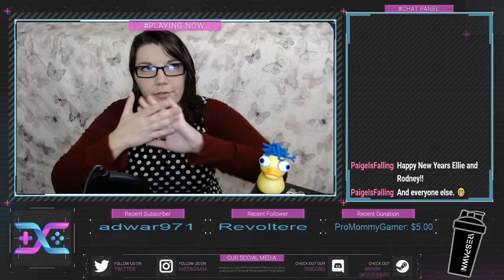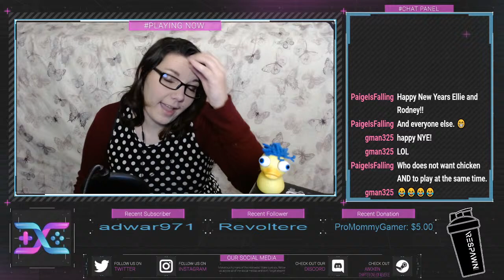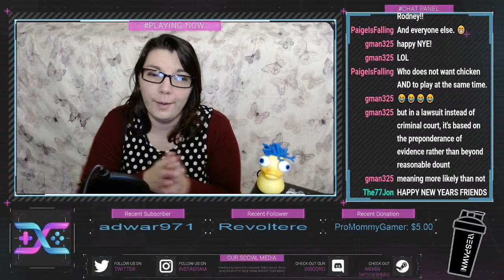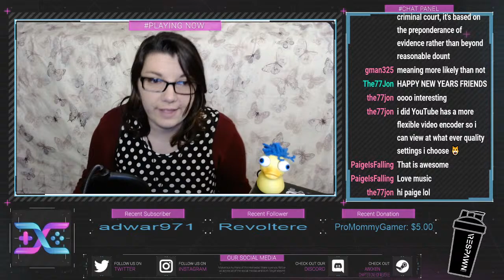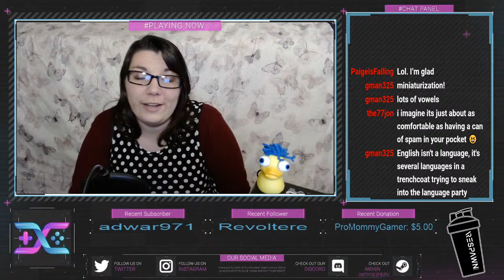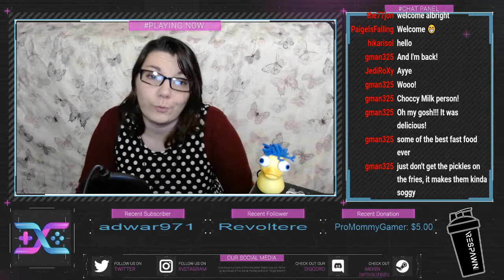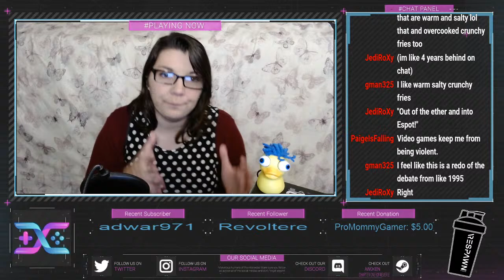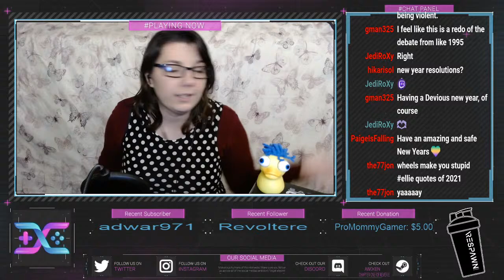E-Spot! LIVE w/ EIlie